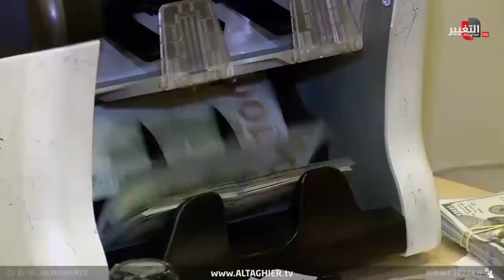دينار العراق تحت رحمة الدولار وتلاعب بالأسعار | تقرير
مع موجة جديدة من تذبذب أسعار صرف الدولار، تعود المطالب بإيجاد حلول رسمية تقف في وجه التأثير على سعر الدينار والقوة الشرائية مثل تفعيل الاستثمار وقطاعات الصناعة والزراعة بهدف حماية السوق والاقتصاد العراقي.
موقع قناة التغيير الفضائية الالكتروني